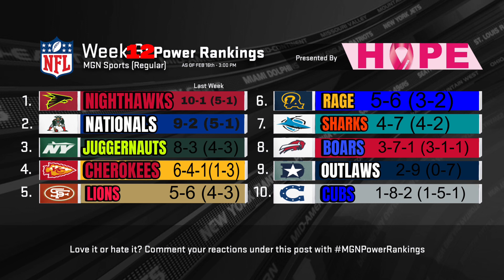JFL Power Rankings and Records